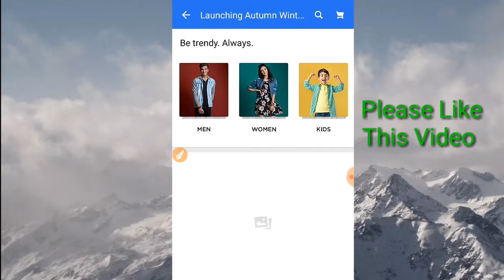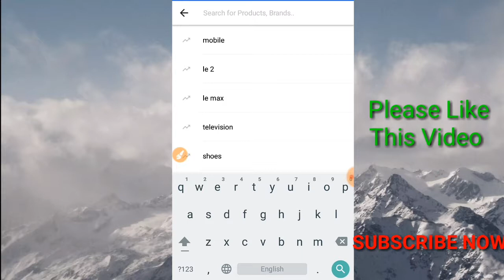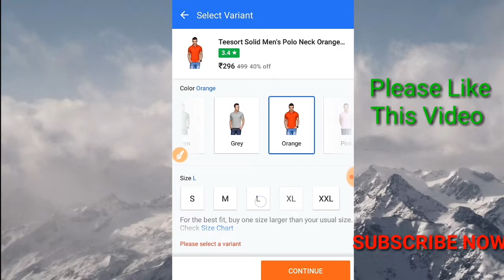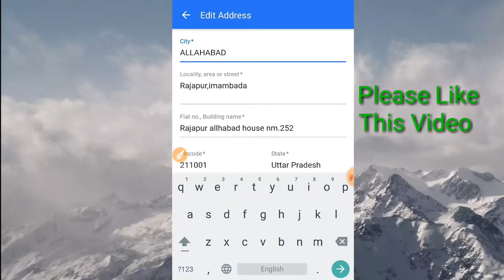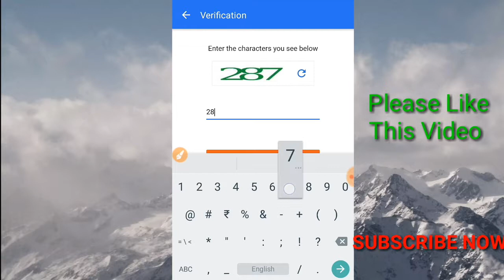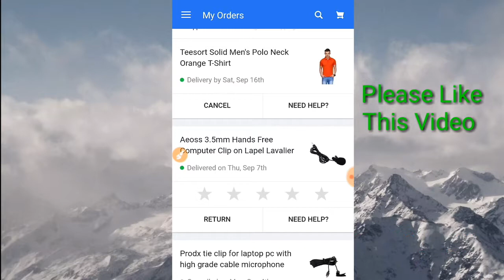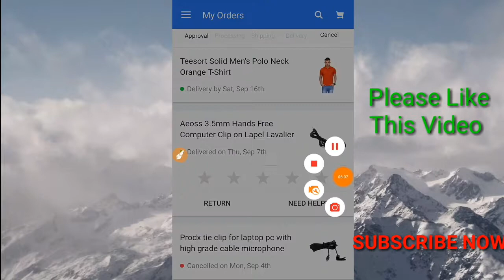How to shopping in Flipkart/Online shopping Flipkart in Hindi/Online Shopping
और लाइक का बटन दबाकर अपनी प्रतिक्रिया जरूर व्यक्त करें ।धन्यबाद
Namaskar friends is video me Maine bataya hi ki ap apne phone se flipkart se koi seaman kaise kharide
What is OLX how to use OLX in Hindi apps ki
एक फोन में तीन whatsappकैसे चलाये इसकी  youtube लिंक 👉👉👉👉👉👉👉👉👉👉👉➡यहां

( Dell )
My Mini Tripod
( Gorilla Tripod )
My Mic